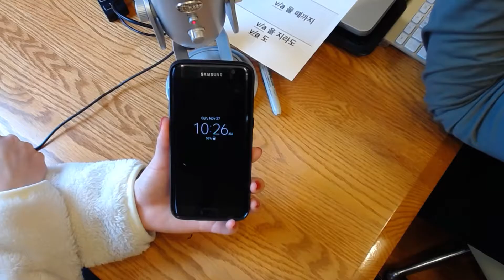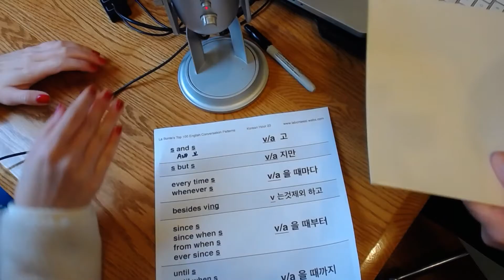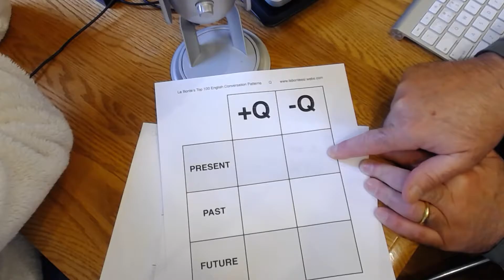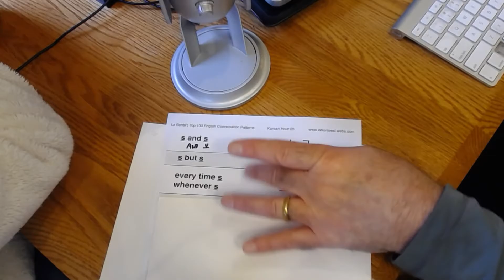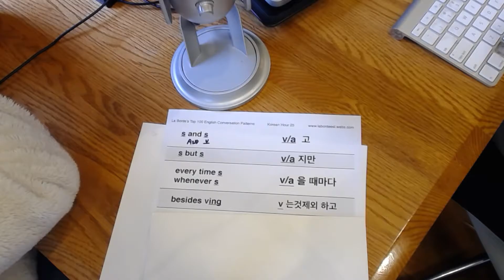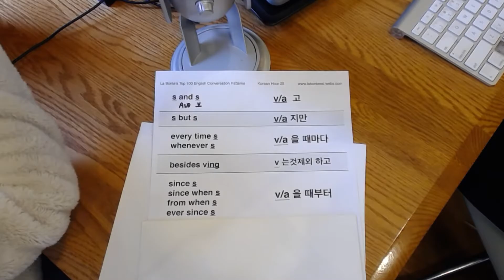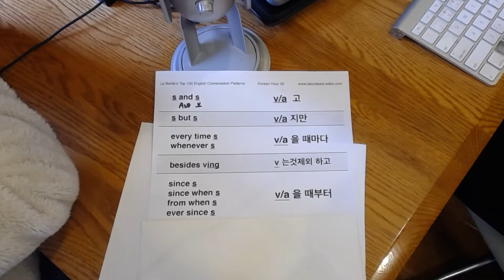이 효진 Hour 23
Learn to speak English for Koreans.